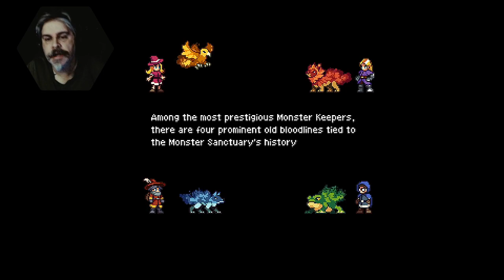One Man Ramble : Monster Sanctuary